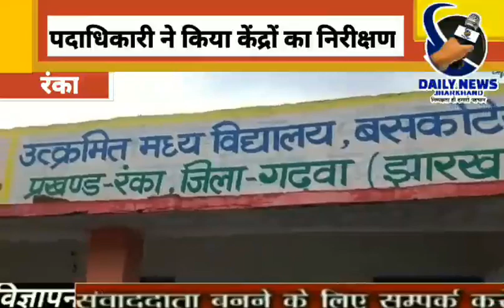प्रखंड विकास पदाधिकारी ने किया टीकाकरण केंद्रों का निरीक्षण DAILY NEWS JHARKHAND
प्रखंड विकास पदाधिकारी ने किया टीकाकरण केंद्रों का निरीक्षण